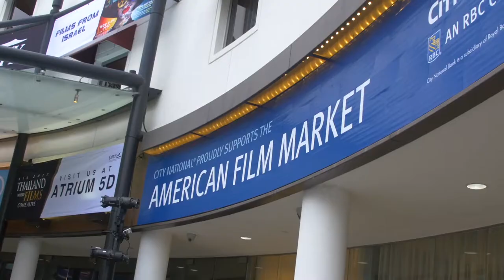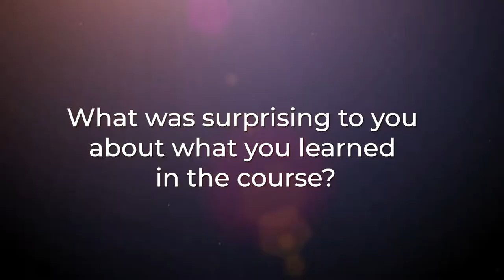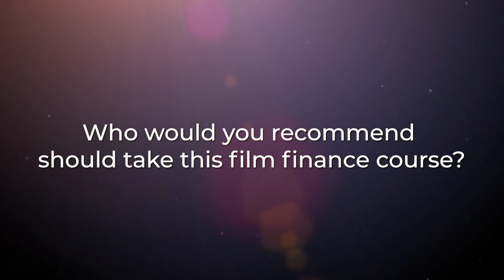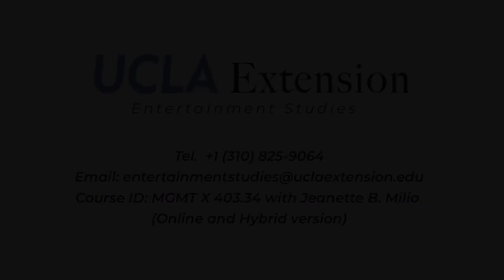Testimonial : Course Entertainment Financing - From First $ to Profit Distribution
Jennifer is a talented creative producer, and one of the course participants in my course "Entertainment Financing - From First $ to Profit Distribution". Jennifer is a producer and wanted to learn what finance elements are available for emerging producers, how to get them and how to optimize them for a new project that she is putting together as we speak.  Thank you, Jennifer, for sharing your testimonial with us!